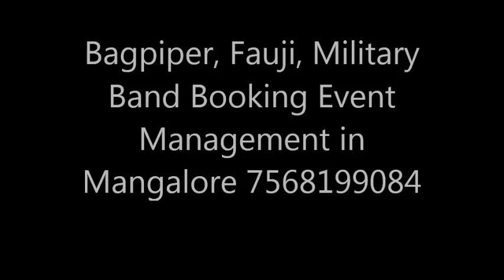Bagpiper, Fauji, Military Band Booking Event Management in Mangalore 7568199084